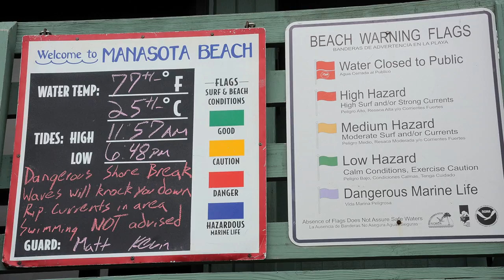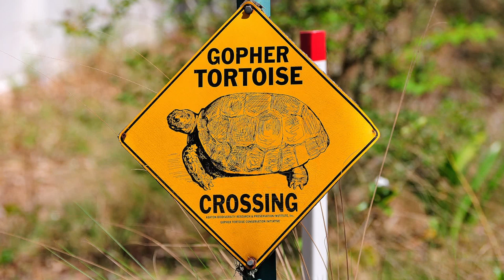The pictures ...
Pictures made during our visit to Florida, april 2019